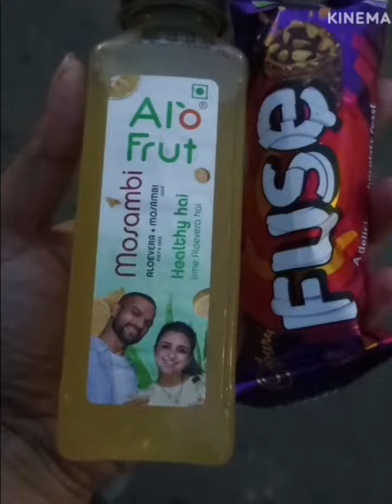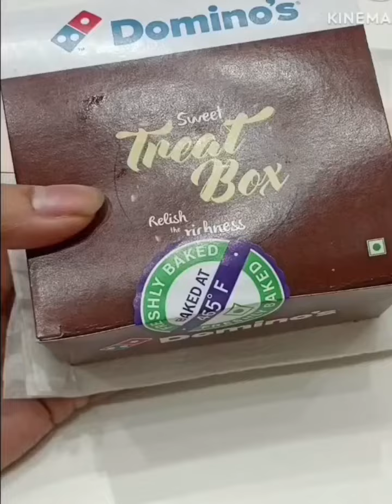Independence day তে যা যা করলাম।। 😁❤️vlog